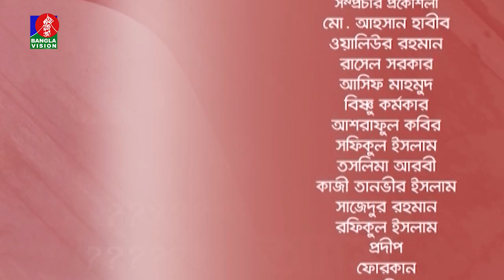Ami Ekhon Ki Korbo? | Dr. Mehtab Khanam | Kownine Shourov | Epi 551 | Banglavision Program